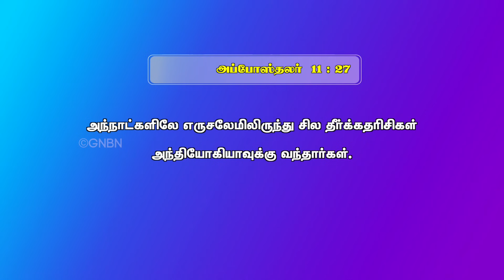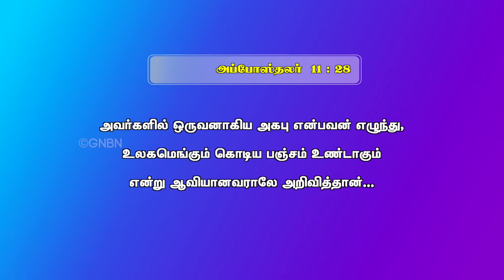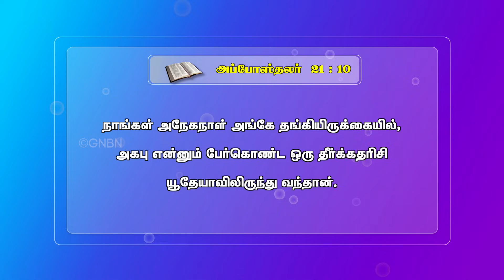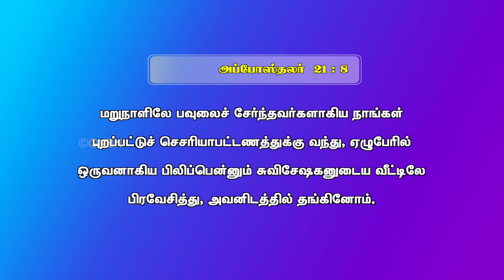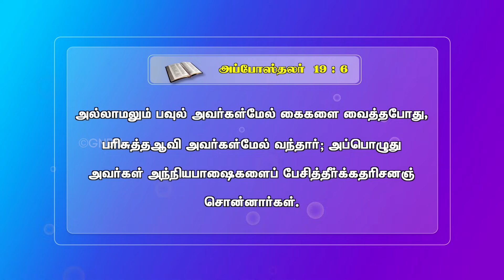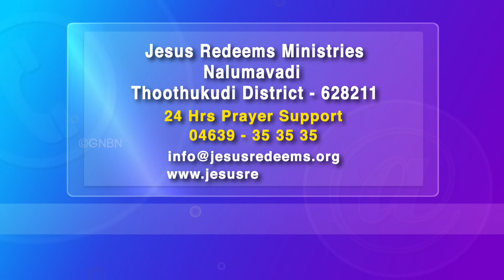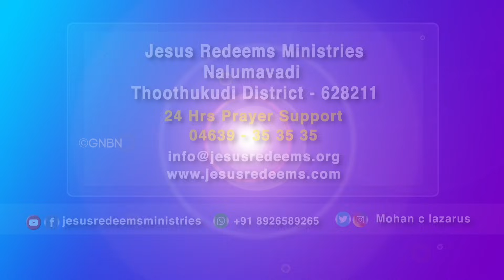தீர்க்கதரிசனம் உரைக்கும் வரம் | எழுப்புதல் அக்கினி | Revival Fire | Bro. Mohan C. Lazarus